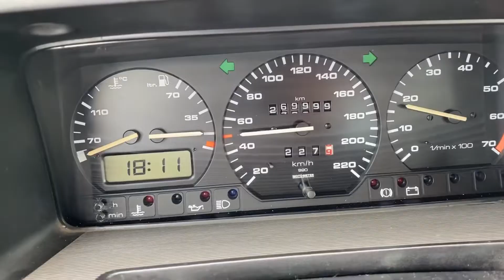Passat B3 i zaraz będzie 270000 km przebiegu 😬 to dużo? 🧐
Czy 270000 km to dużo? Co myślicie ?😁